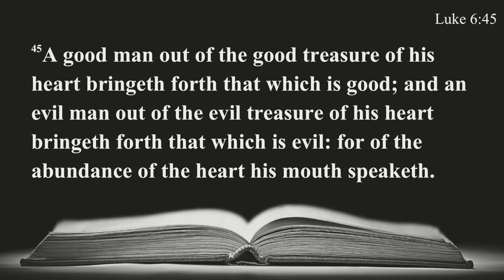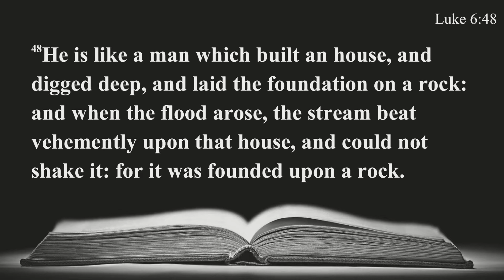April 26, 2020 Unshakeable foundation service.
Welcome A-Life church of god family. Thank you for joining us and if you're a first time visitor thank you for visiting.